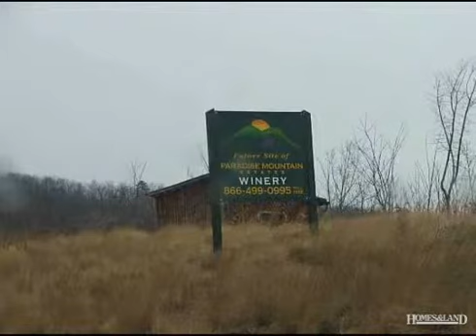$49,000 in DOBSON 27017. Call Lou Jewell ALC